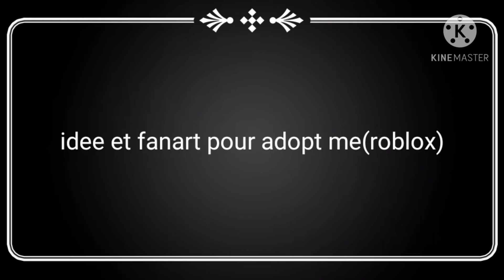idee pour adopt me dans roblox des animaux et un habit